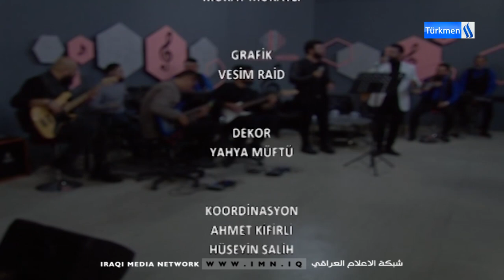YALNIZ MÜZİK Programı/Bölüm -30